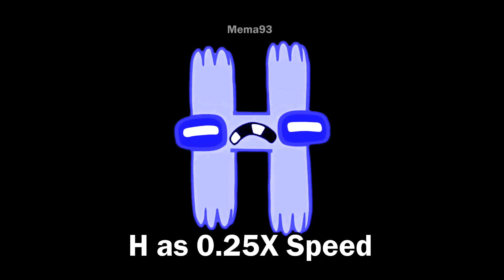Alphabet Lore H Sound Variation in 30 Seconds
This Video Shown Alphabet Lore H Sound Variation in 30 Seconds